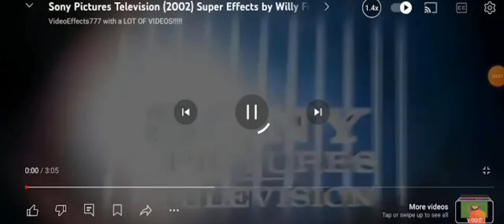2 July 2024